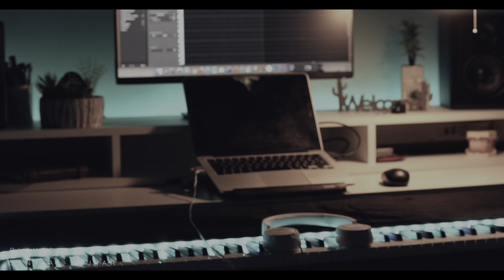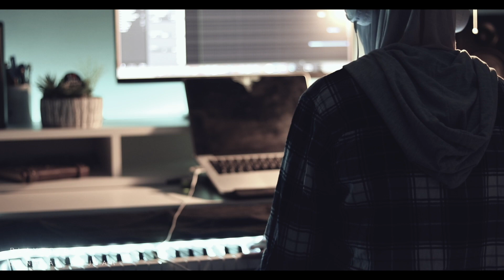Tomorrow's Song | Olafur Arnalds | Piano Cover | Dana Al Najjar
Played by ear
Piece: Tomorrow's Song
Composed by: Olafur Arnalds